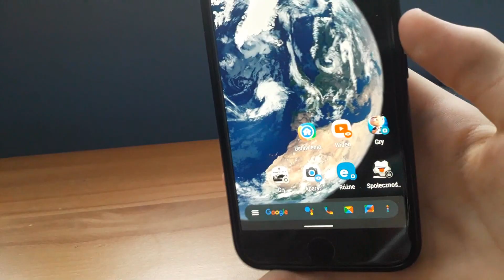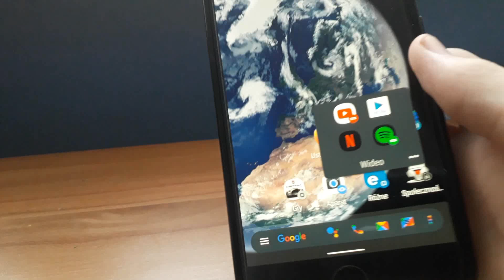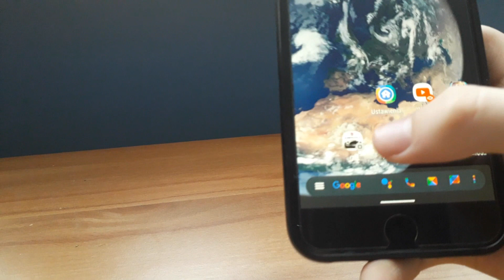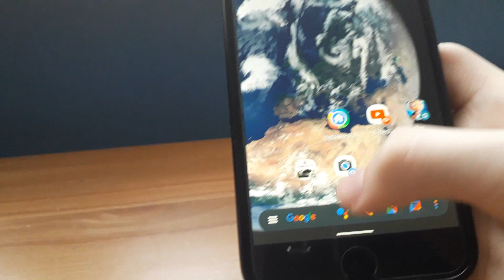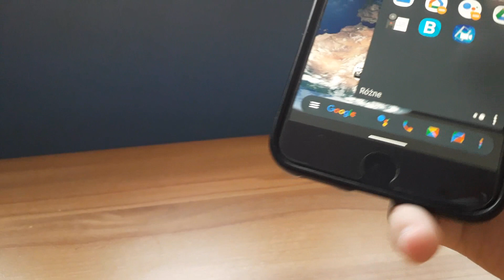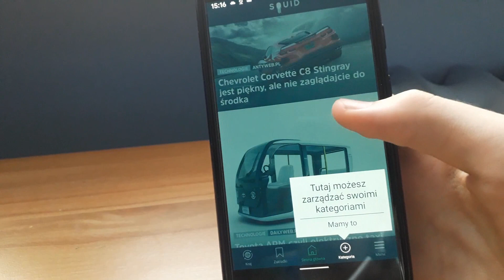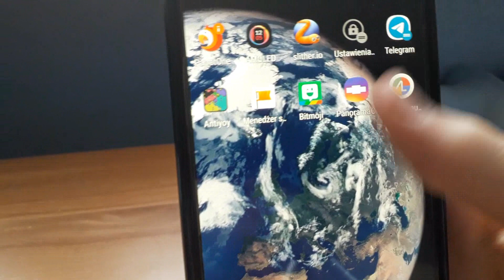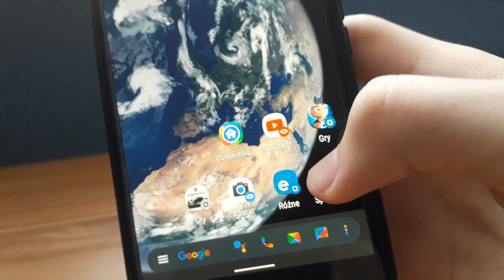📲Moje aplikacje 2019! | Patryk-Smartfony📲